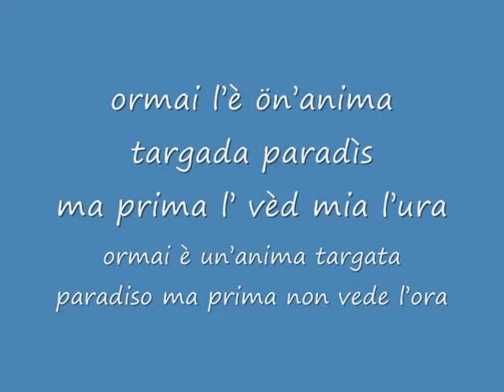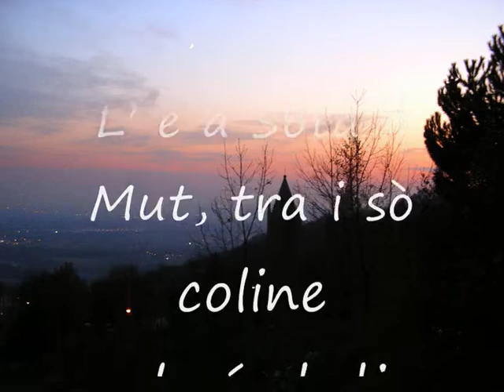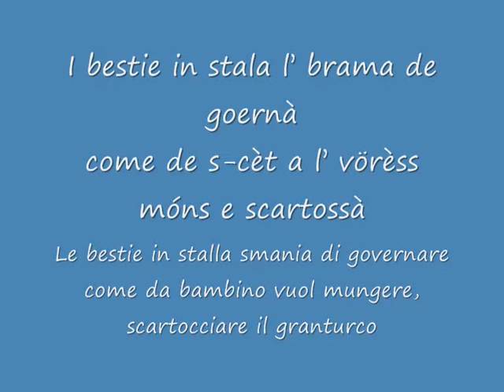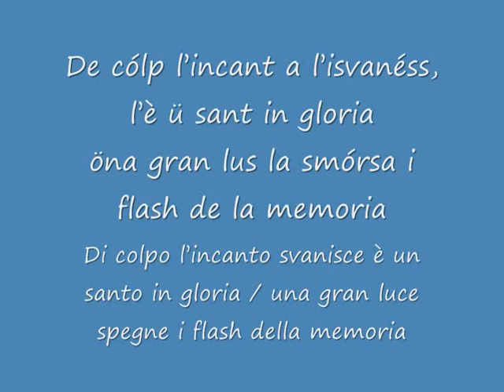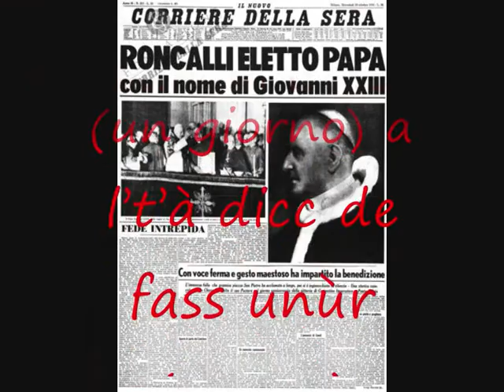Papa Gioanì (Papa Giovanni XXIII)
Una canzone dedicata al papa contadino nella lingua della sua terra. Papa Giovanni è il più bel fiore della terra bergamasca.
Lyrics
PAPA GIOANÌ
Trì de zögn del sessantatrì
l’tramonta ‘l sul e ‘l Papa ‘l nòst Gioanì
ormai l’è ön’anima targada paradìs
ma prima l’ vèd mia l’ura
de daga amò ön’ögiada al sò paìs.
L’è stöf de protocòi, de inchini, basamà
e del gran lüsso che l’ofènd la poertà
ormai l’è ön’anima epör amò i l’la tenta
l’udùr savrìt di stale
i tàole ‘ndó che l’föma la polenta.
L’ è a Sóta ‘l Mut, tra i sò coline
ol vérd di cap, formét, murù, cassine
la bèla tór de San Gioàn, la cà Maitì
e l’ turna indré coi agn...
L’vèd ol Palàss*, la Colombéra
e i sò fradèi in cìrcol sura l’éra
ol zio Zaverio  col rosare
e a i anime  i preghiere i ghe fà i care.
L’è mia söl trono la felicità...
ma in mès a chèsta zét de Buna Volontà.
I bestie in stala a l’ brama de goernà
come de s-cèt a l’ vörèss móns e scartossà
fà i tóme sura ‘l fé,
scundìss amò in di fòie
daga de mangià ai porsèi
e pò carensà i cünì e fà cór i póie.
De cólp l’incant a l’isvanéss,
l’è ü sant in gloria
öna gran lüs la smórsa i flash
de la memoria
però chèl’anima l’è sèmper tra de nóter
l’è la us che parla ai cör
l’è ön esèmpe grand per töcc e nocoróter...
DISCORSO DELLA LUNA
«Cari figlioli, sento le vostre voci. La mia è una voce sola, ma riassume la voce del mondo intero: qui tutto il mondo è rappresentato. Si direbbe che persino la luna si è affrettata stasera, osservatela in alto, a guardare questo spettacolo...Tornando a casa, troverete i bambini, date una carezza ai vostri bambini e dite: questa è la carezza del papa. Troverete qualche lacrima... da asciugare: dite una parola buona. Il papa è con noi, specialmente nelle ore della tristezza e dell'amarezza.
Ol tata ü dé a l’t’à dicc de fàs unùr
e de la nòsta tèra: te sét ol piö bèl fiùr.

TRADUZIONE

Papa Giovannino
Tre giugno del sessantatré
tramonta il sole e il Papa il nostro Giovannino
ormai è un’anima targata paradiso
ma prima non vede l’ora
di dare ancora un’occhiata al suo paese.
È stanco di protocolli, inchini, baciamano
e del gran lusso che offende la povertà
ormai è un’anima eppure ancora lo tentano
 l’odore pungente delle stalle
le tavole dove fuma la polenta.
È a Sotto il Monte, tra le sue colline
il verde dei campi, grano, gelsi, cascine
la bella torre di S. Giovanni, Ca’ Maitino
e torna indietro con gli anni.
Vede il Palazzo, la Colombera
i suoi fratelli in circolo sull’aia
zio Zaverio col rosario
e alle anime le preghiere fanno le carezze.
Non è sul trono la felicità
ma in mezzo a questa gente di Buona Volontà.
Le bestie in stalla desidera governare
come da bambino vorrebbe mungere e scartocciare [il granoturco]
fare le capriole sul fieno
nascondersi ancora tra le foglie
dar da mangiare ai maiali
accarezzare i conigli e far correre le galline.
Di colpo l’incanto svanisce
è un santo in gloria
 una gran luce spegne i flash
della memoria
 però quell’anima è sempre tra di noi
è la voce che parla ai cuori
è un esempio grande per tutti
e che dire di più...
DISCORSO DELA LUNA
Il babbo un giorno ti ha detto di farti onore
e della nostra terra: sei il più bel fiore.